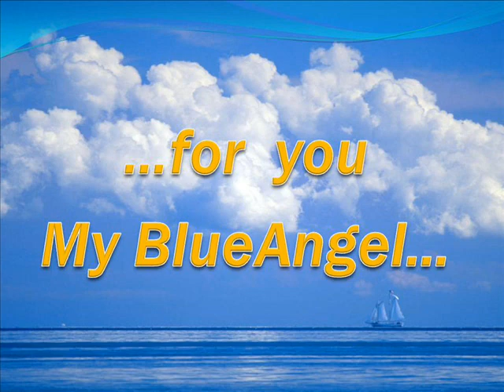Queen of My Heart - The Royal Scots Dragoon Guards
The Royal Scots Dragoon Guards - Queen of My Heart. From the Album "Spirit of the Glen"
A Special Dedication for My Amazing BlueAngel, with all my Love.
Happy Birthday, My BlueAngel !!!
I Wish you a life in Peace and Light of our Eternal God !!!
Be Blessed Forever !!!